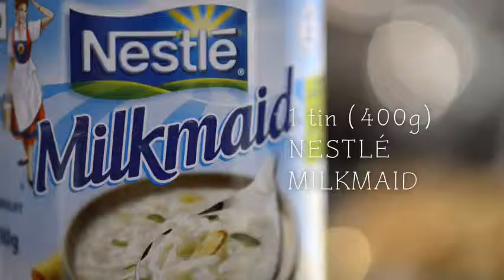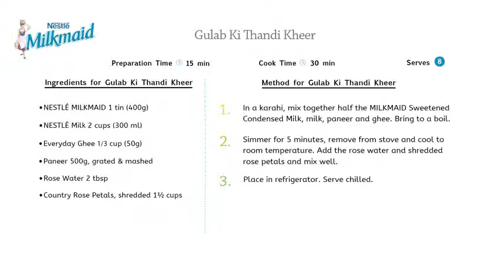Gulab Ki Thandi Kheer | Easy 3 step recipe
When the delightfully royal flavour of Rose marries the most loved, most popular of traditional Indian desserts - we get an incomparable, irresistible recipe that transports you to another dimension altogether. Presenting the simple 3-step recipe for Gulab Ki Thandi Kheer...